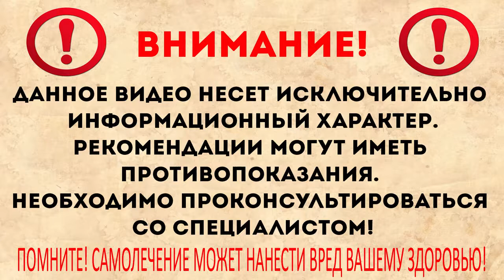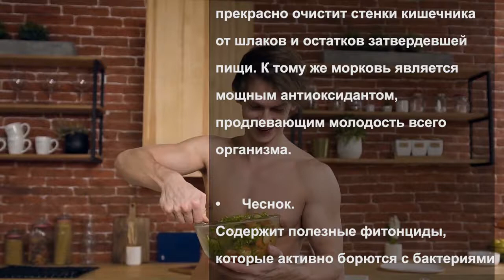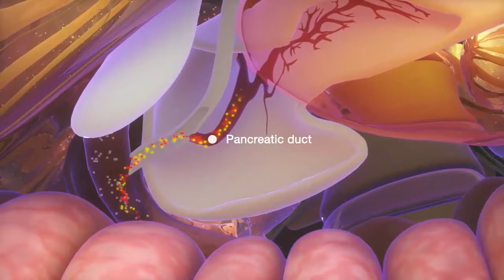Продукты для очищения организма.